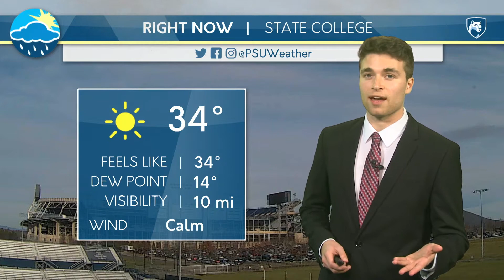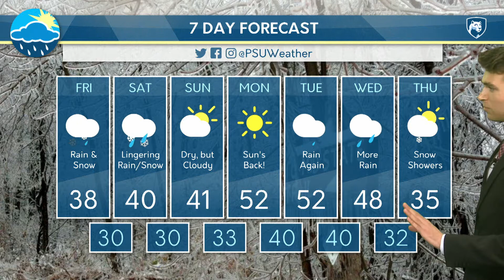Joe's Thursday Evening Forecast (1/30/20)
Joe Speir gives an outlook on sky conditions as well as the possibility for a mixed bag of precipitation.